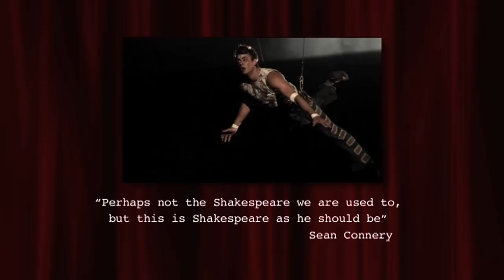Romeo & Juliet official trailer by Vesturport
Trailer from Romeo & Juliet by Vesturport